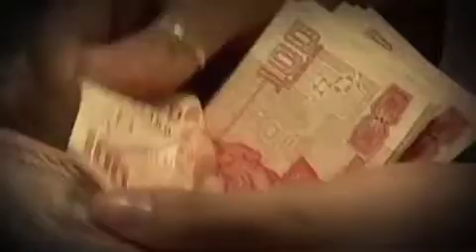Todo personal. Marchas a favor de "El Chapo", 03 de marzo 2014